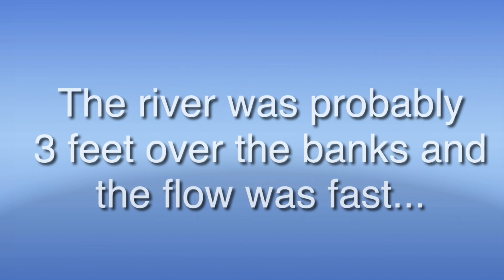Yakking the Cuyahoga from Tannery to Brust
Yakking the Cuyahoga River from Tannery Park just south of Kent to Brust Park on the north side of Monre Falls, Ohio.  Missing one of the North Coast Trail Blazers (no Jen) but it was still a great day to be on the river.  Had a mishap and lost my cell phone. :-(  But still a good day.  The water was extremely high due to all the rain this spring.  Short trip just to get our "sea legs".